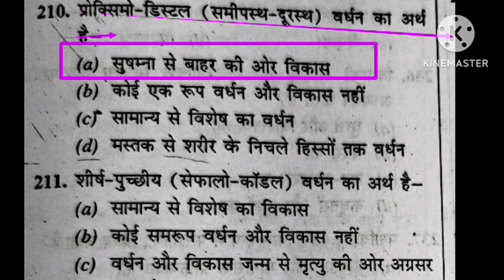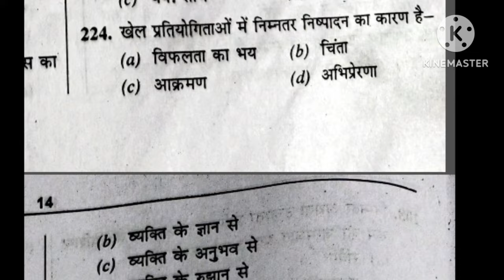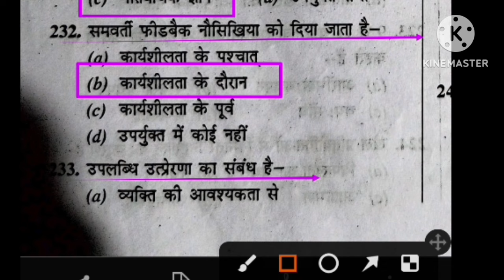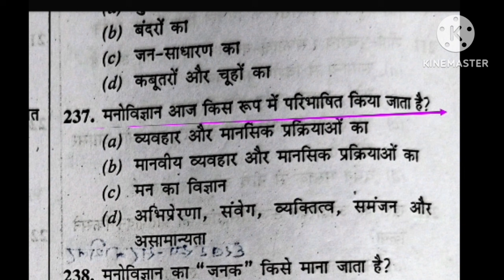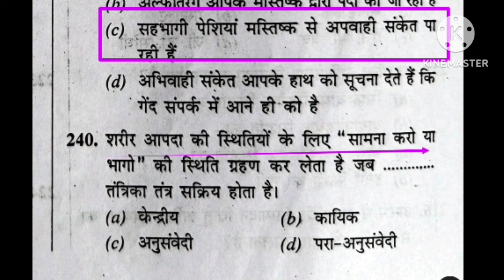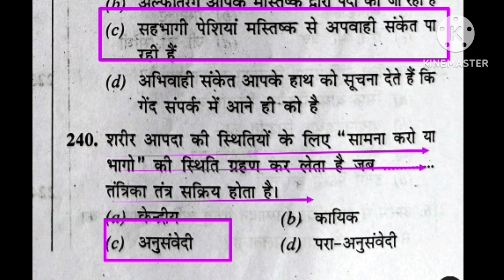BPSC Tre 3.0 Physical Education/MCQ practice/best MCQ practice of physical education/BiharSTET/MPTGT